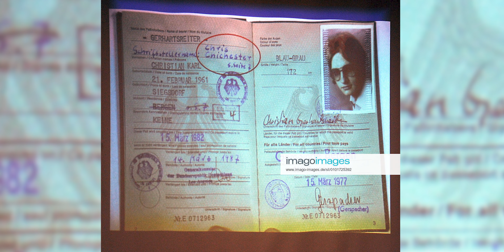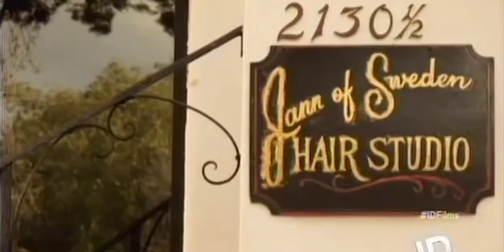PENIPU NUMPANG HIDUP, CULIK ANAK SENDIRI, & TERS4NGKA MUT1L4S!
Pada tahun 1978, sepasang suami istri dari Amerika bernama Elmer dan Jean Kelln pergi liburan ke Jerman. Di suatu malam yang hujan deras, seorang pria asing di pinggir jalan mencari tumpangan. Dia adalah Christian Gerhartsreiter yang mengaku sebagai Clark Rockefeller.

Inilah awal dari kehidupan palsunya...

Producer @ryantrance
Creative @amirafauza @isaac.mandagie
Editor @riswansutan